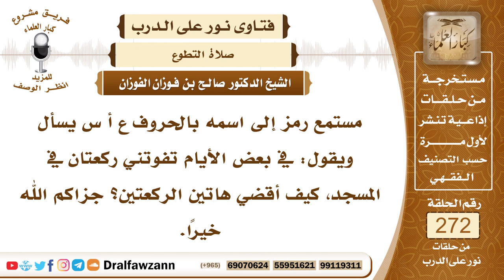4616- الأفضل للمسلم أن يصلي النوافل في بيته - الشيخ صالح الفوزان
السؤال: جزاكم الله خيرًا، مستمع رمز إلى اسمه بالحروف ع أ س يسأل ويقول: في بعض الأيام تفوتني ركعتان في المسجد، كيف أقضي هاتين الركعتين؟ جزاكم الله خيرًا.
الجواب: لا ندري ماذا يريد من ركعتين في المسجد؟ والأفضل الأفضل للمسلم أن يصلي النوافل في بيته، هذا هو الأفضل للمسلم، صلاة الضحى، وصلاة التهجد، تحية المسجد، والراتبة التي مع الفريضة قبلها أو بعدها، كل هذه الأفضل أن تكون في البيت، إلا إن كان يقصد من ركعتين في المسجد تحية المسجد، فإن المشروع أن الإنسان إذا دخل المسجد يريد الجلوس فيه فإنه يصلي ركعتين، لقوله ﷺ (إذا دخل أحدكم المسجد فلا يجلس حتى يصلي ركعتين)، ولا تُفعل في غير المسجد، تحية المسجد لا تفعل إلا في المسجد عند إرادة الجلوس فيه، لأنها ذات سبب تتعلق بسببها، فلا تفعل في غير المسجد، لا يؤخرها ويقول أصليها في البيت أو يصليها في مكان آخر ثم يجلس في المسجد هذا لا ينبغي.

السيرة الذاتية :
للاشتراك في قناة الشيخ صالح الفوزان

14_ الشيخ محمد أمين الشنقيطي
يتيوب

15_سماحة المفتي عبد العزيز آل الشيخ
 يوتيوب

رئيس الفريق
لمشروع كبار العلماء